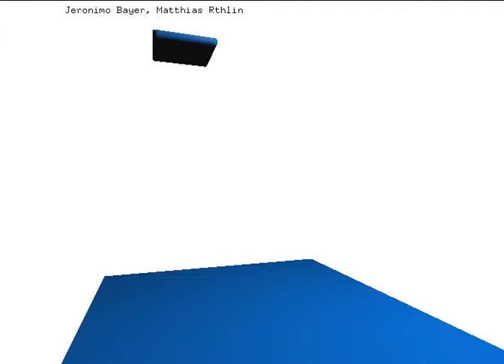high resolution fail withmorem4